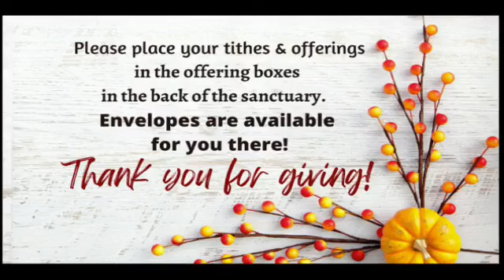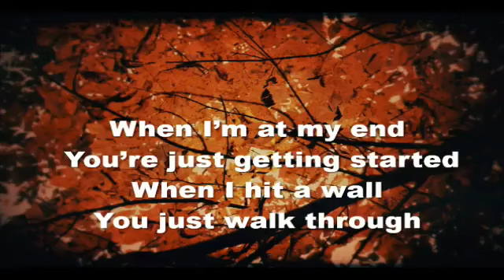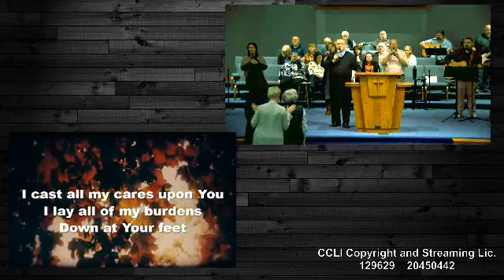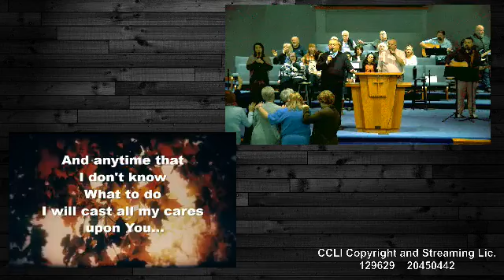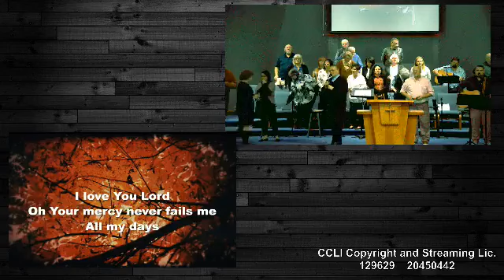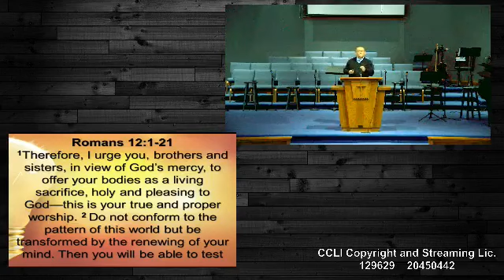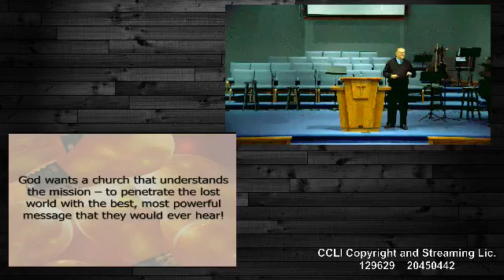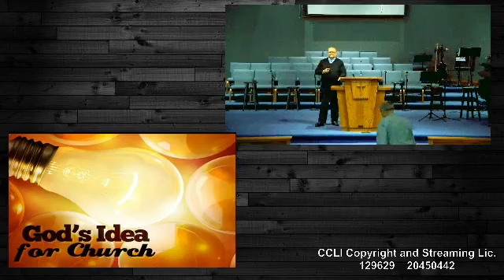November 19, 2023--Sunday AM with Pastor Randy Ledsome